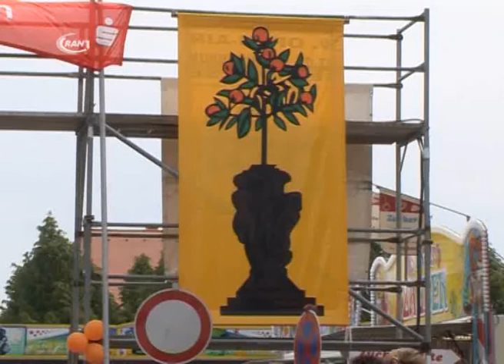Orangenfest gefeiert - RAN1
In Oranienbaum wurde am vergangenen Wochenende das beliebte Orangenfest gefeiert. Wir haben am Sonntag einmal vorbeigeschaut und erfahren was sich hinter diesem Fest verbirgt.